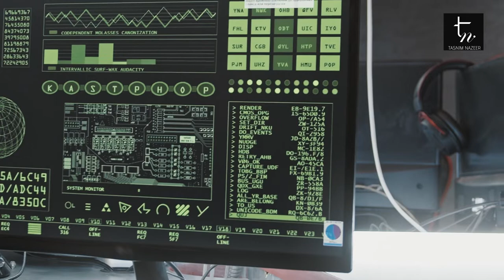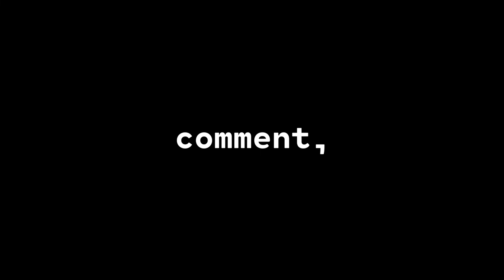How these governments use invasive digital surveillance I Explainer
How are certain governments using invasive digital surveillance? Watch on to find out!